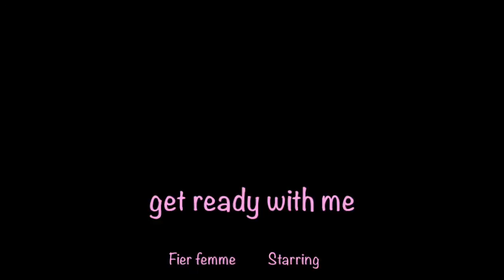Get Ready With Me | Fiers Femme (Eyebrows & Hair Tutorial)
I decided to start this channel to share my many talents with the world. I always thought it was fun to have journals, so i thought, let me start my channel & share my many thoughts with girls out there just like me. In this video I'm going to walk you through my routine of blending my natural hair with my install and a sneak peek into the magic of my eyebrows.

Products💆🏽

💋 ριитєяєѕт : @1984_SLS
📷ѕиαρ ¢нαт : bkeyes84